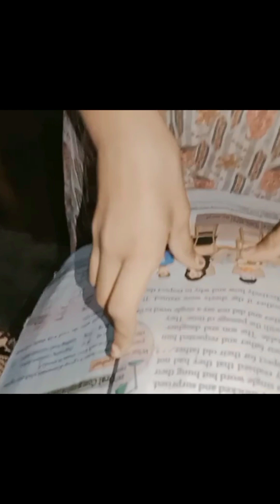2nd vlog AJ kia kea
2nd vlog
Daily vlog
AJ kia kea
2nd#vlog#viral#video